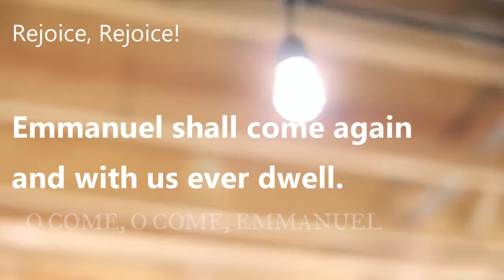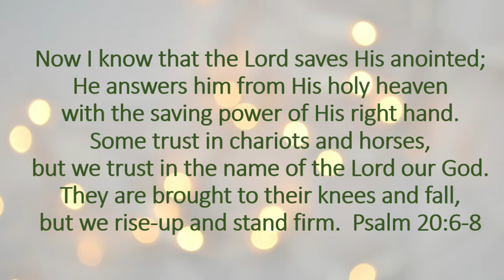Advent Daily Prayer for December 1